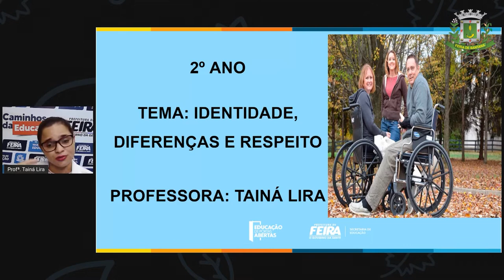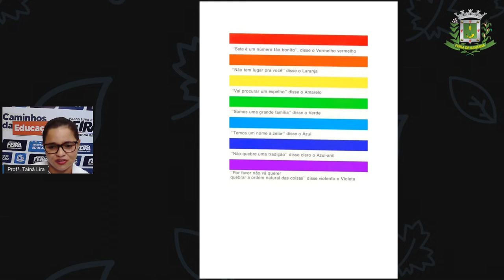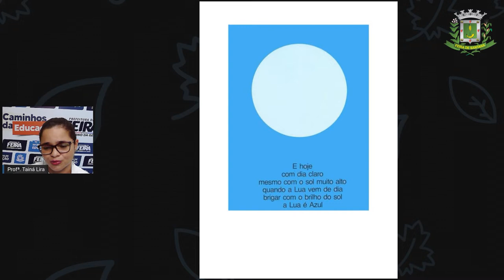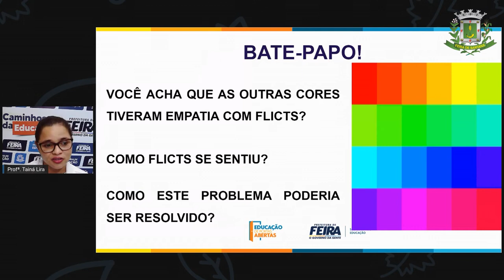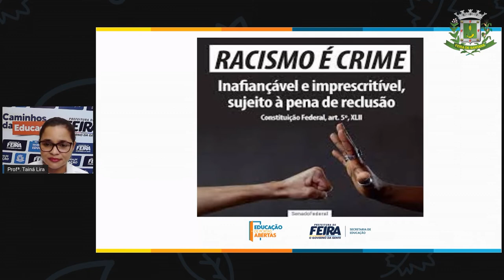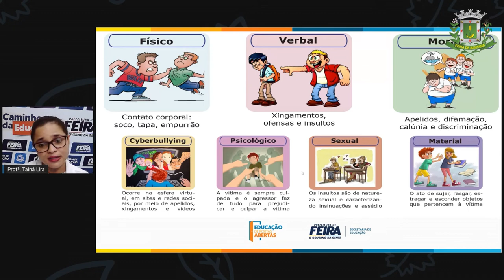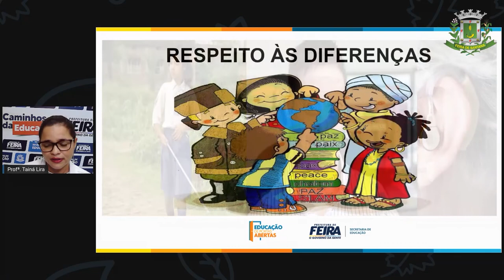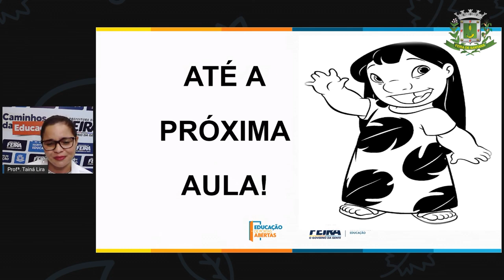2ºANO AULA 06 ACOLHIMENTO Identidade, diferenças e respeito TAINA